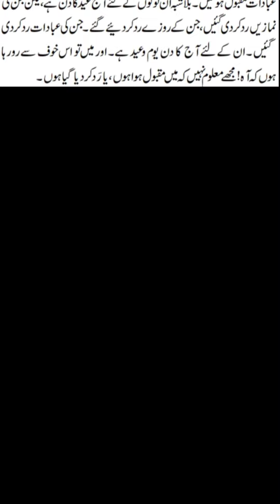Hazrat umar r.a Eid kesy manaty? | حضرت عمر رضی اللہ عنہ اور صحابہ عید کے دن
Hazrat umar r.a ki eid; Hazrat umar eid k din q ro rahy thy? |